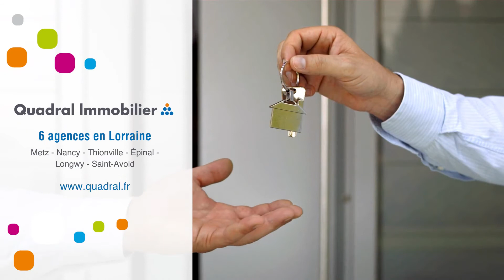Appartement À louer - 2 Pièces - Metz - 503 €/mois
Courtier: Quadral Lorraine
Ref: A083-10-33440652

METZ.
PLACE MAZELLE
A louer. F2 de 46,33 m² au 2 ème étage (sans ascenseur) comprenant entrée, cuisine, séjour, chambre, salle de bains avec toilettes.

Nous consulter : / 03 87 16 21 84.Loyer : 503 €/mois (Charges comprises)Dépôt de garantie : Surface : 46 m2DPE : GES : Meublé : NonProvisions mensuelles pour charges, soumises à régularisation annuelle : Honoraire de location: 509,63 €Dont état des lieux: 138,99 €